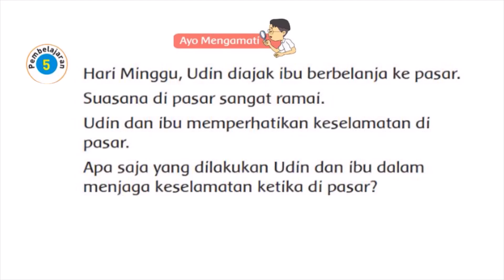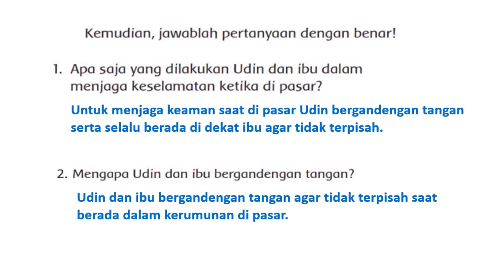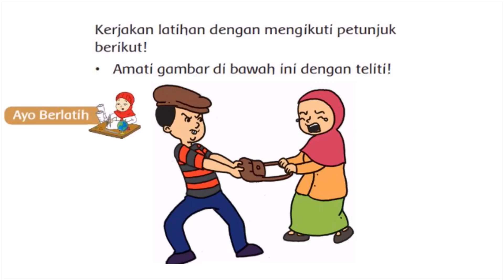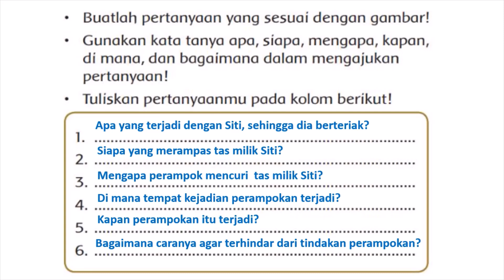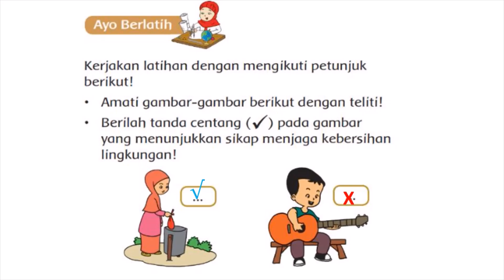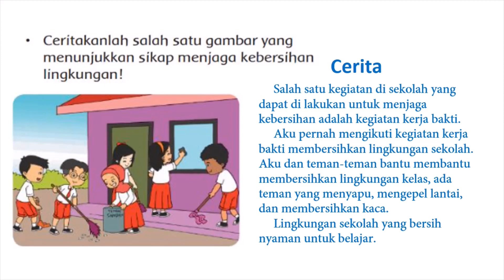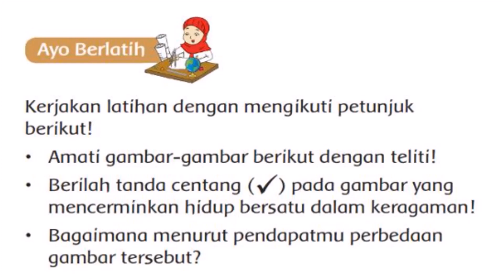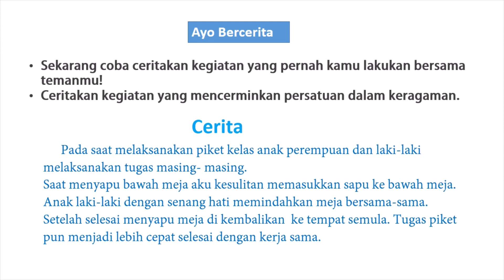Kelas 2 SD/MI || Tema 8 Subtema 4 Pembelajaran 5 || Menjaga Keselamatan di Perjalanan